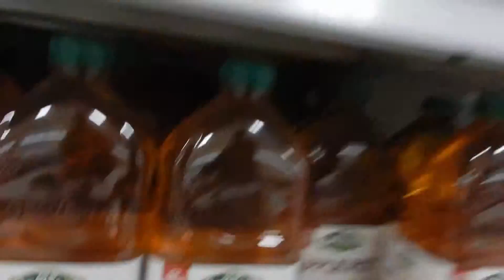SUPER FANCY MOVIE THEATER!! // VLOG 005